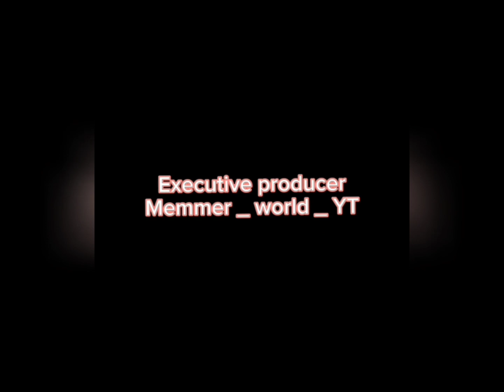Apna future select kr lo#Memes compilation#watch end#try not to laugh#challenge#comedy#motivation